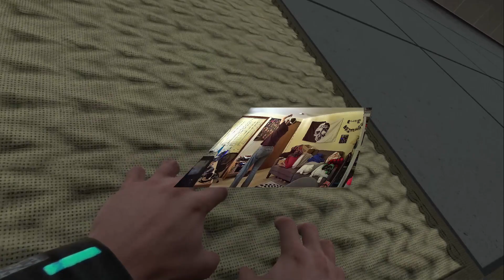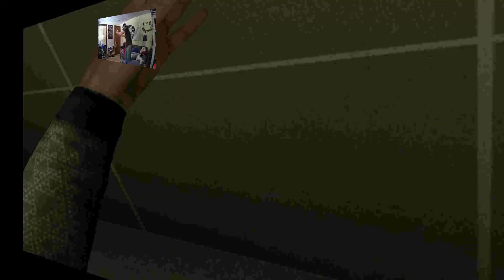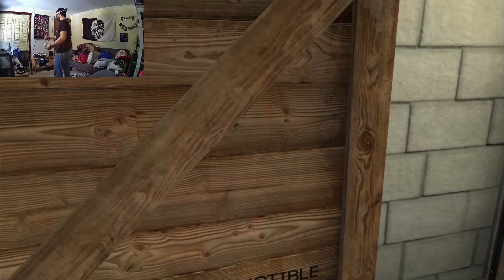Breaking the Working Bone | Boneworks 3